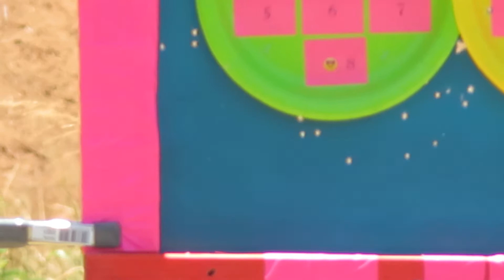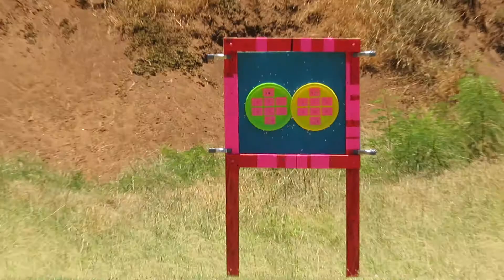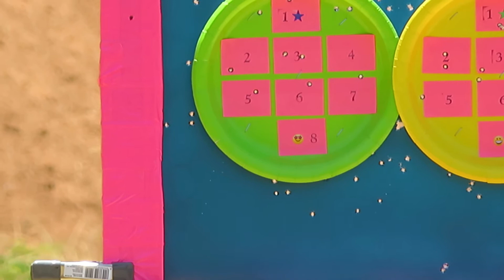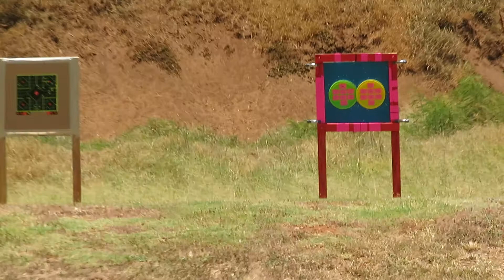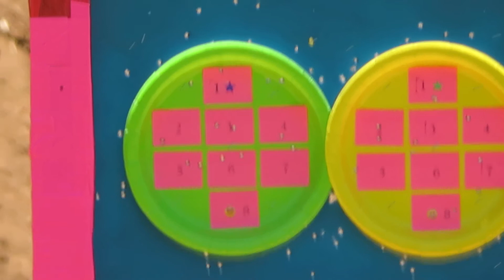2021.05.31 - Koko Head - q1) Emil - Ruger MK III - 25yds; BENCH scope; 1thru8 =